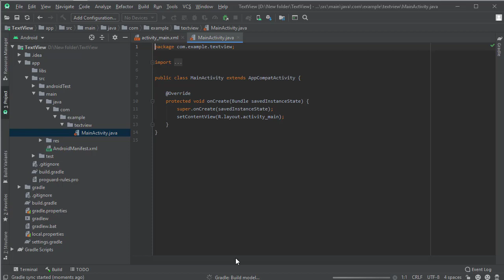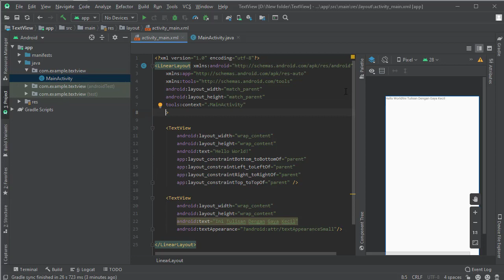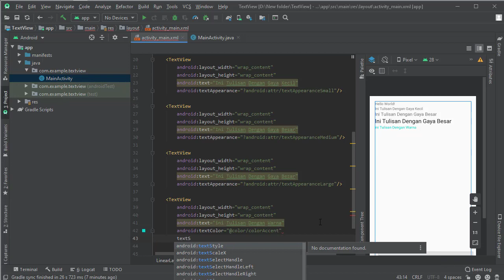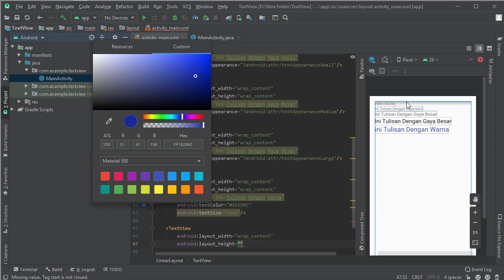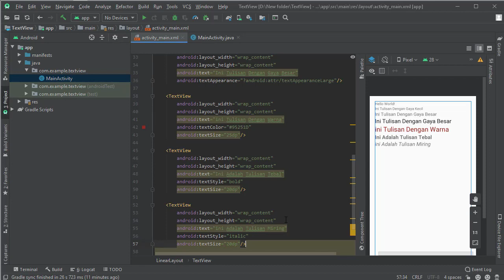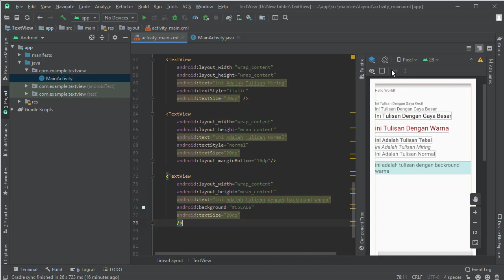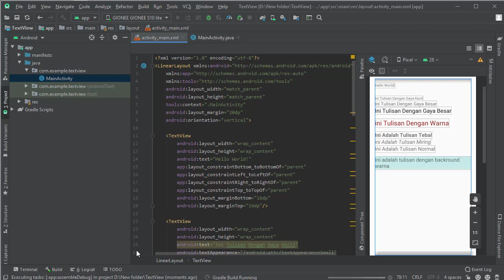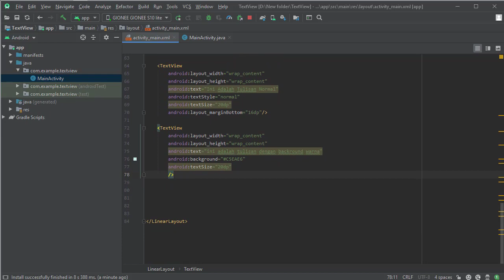#1 Belajar Widget Text View - Belajar Android Studio - MOEY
Belajar Widget Text View - Belajar Android Studio BY moey

Video ini saya buat selain untuk sharing, ini juga bertujuan untuk mengembangkan kemampuan dan sarana belajar bagi diri saya sendiri,
maka dari itu jika ada kesalahan atau kekurangan mohon dimaafkan, dan jika ada kritik dan saran, bisa tulis pada kolom komentar dan terimakasih.

keep calmTERIMAKASIH ATAS PERHATIANNYA
JANGAN LUPA UNTUK
DAN MOHON MAAF ATAS SEGALA KEKURANGAN NYA
BAGI YANG MAU KASIH SARAN ATAU MAU TANYA-TANYA
SILAHKAN CORET-CORET DI KOMENTAR YA

TERIMAKASIH. ^_^